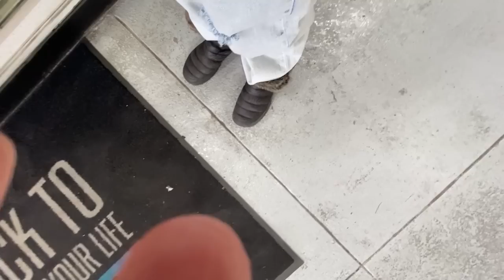SPRING VLOG: adulting, car issues, wild turkeys, healthy cooking, cooking tips, mindful eating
SPRING VLOG: adulting, car issues, wild turkeys, a healthy meal, cooking tips, mindful eating